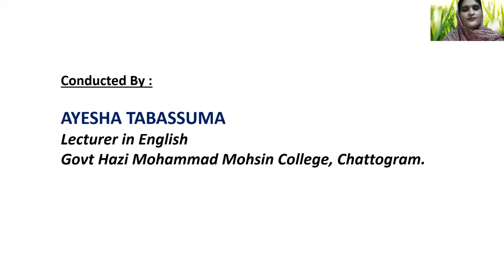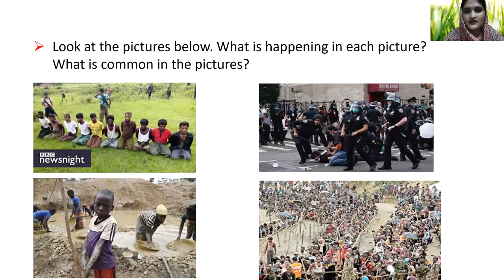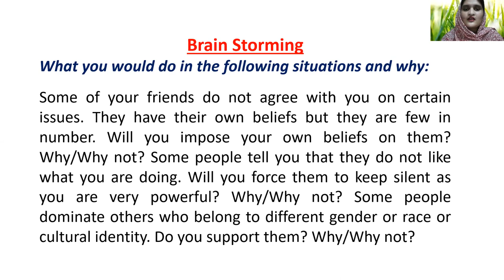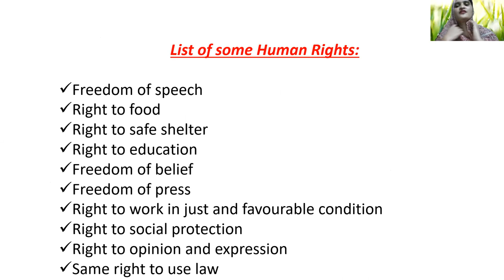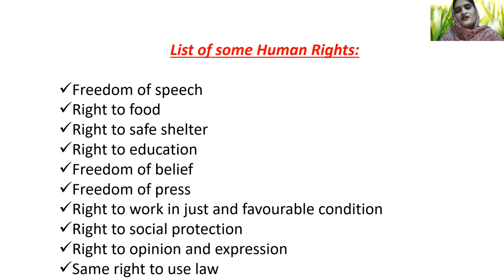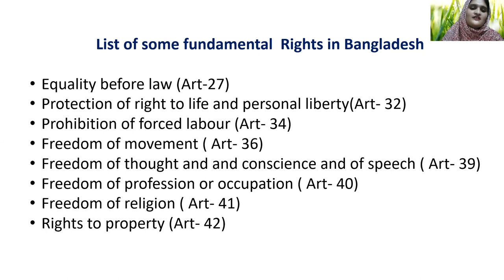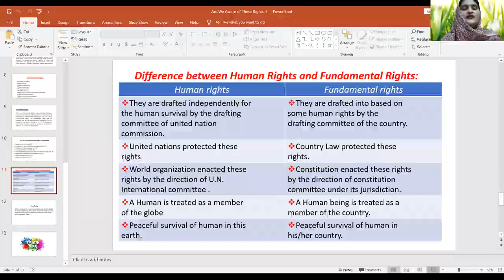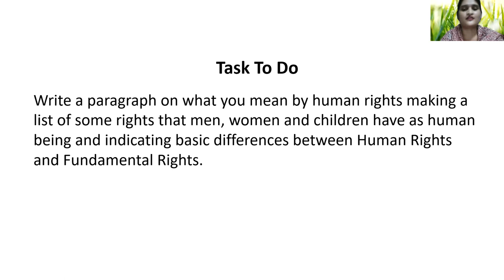English 1st paper